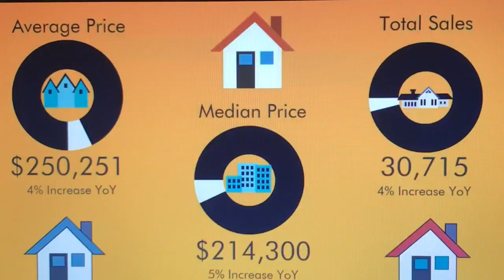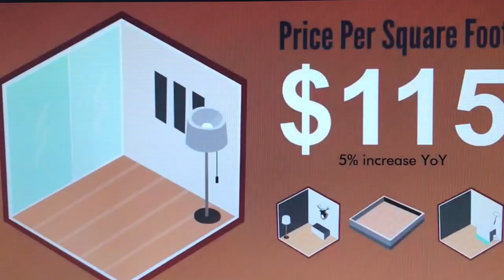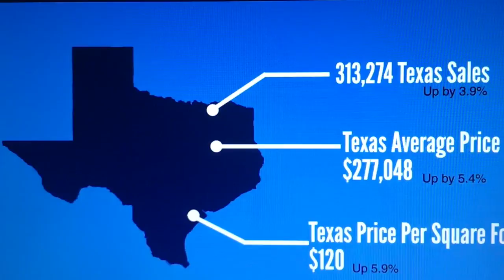SATX Market Report 2017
SATX Housing Report 2017